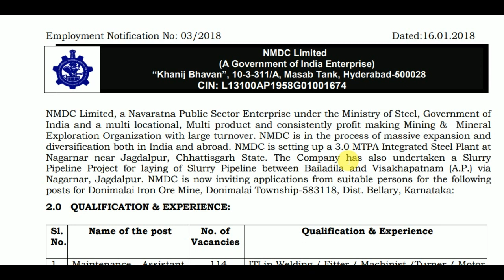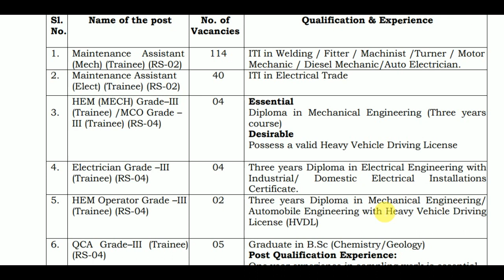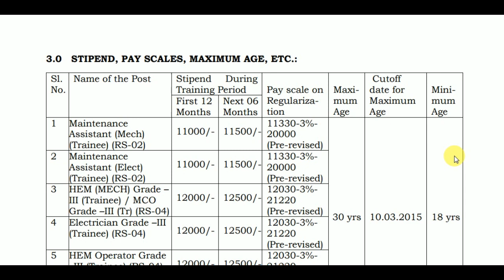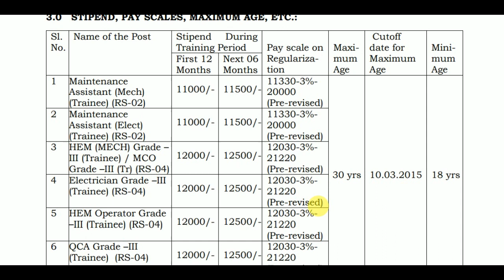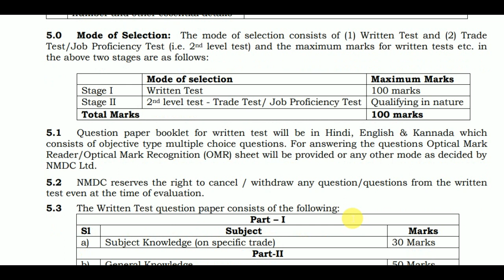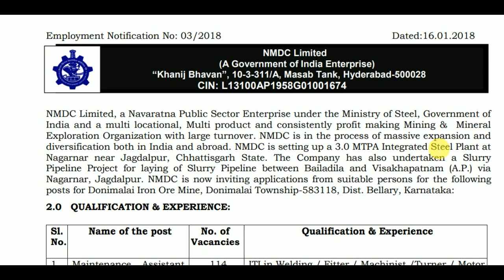Nmdc Hyderabad Recruitment Notification 2018 | NMDC Maintenance Trainee Apply Online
Here is the Latest Job Notification of Nmdc Hyderabad Recruitment Notification 2018 | NMDC Maintenance Trainee  Apply Online. For more details watch video till end.

Sarkari jobs updates
Jobs portal
Free jobs alerts
Government Jobs portal
Sarkari naukri